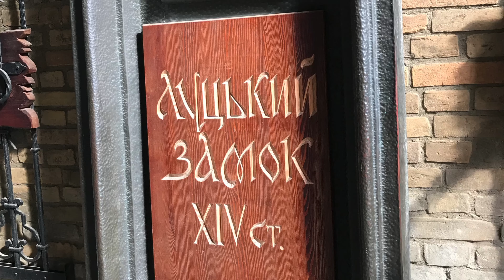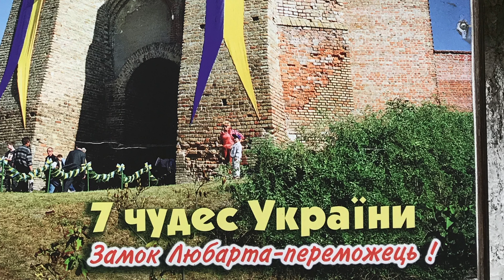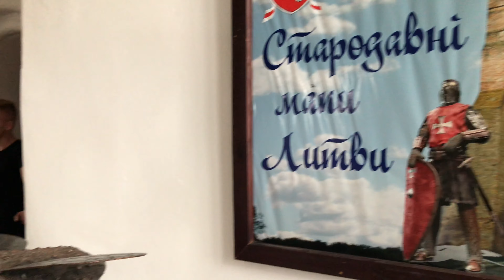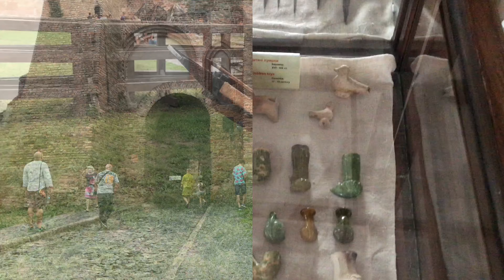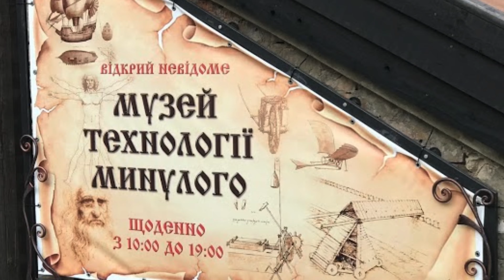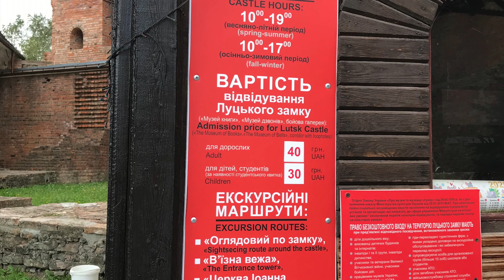Замок Любарта. Почему ступени в замках строили по часовой стрелке. /Ukraine. Luzkyj Schloss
Луцкий замок или ЗАМОК ЛЮБАРТА - один из крупнейших и наиболее хорошо сохранившихся замков Украины.
На канале есть видео путешествий по Украине:
Дубенский замок. Dubno / UKRAINE

Замок Любарта
Луцкий замок